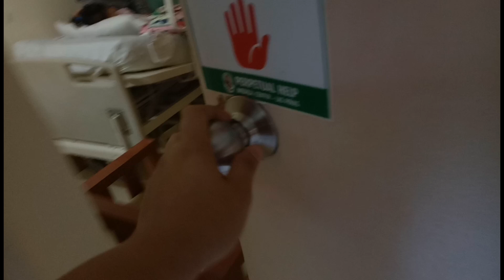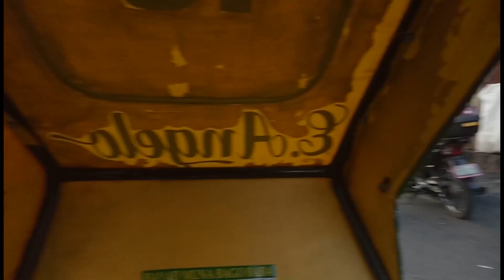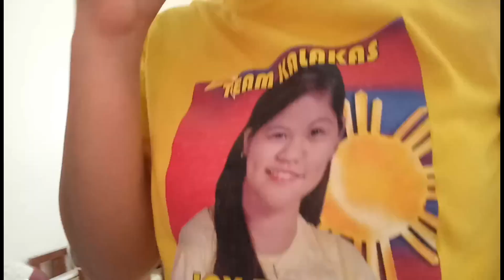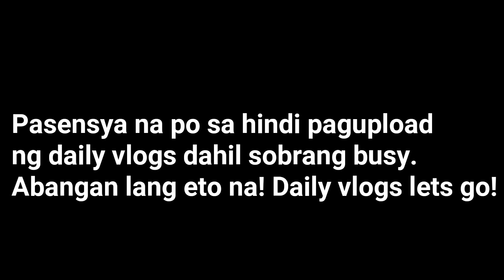COMPINE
Ayoko na sya bumalik dito jusko!